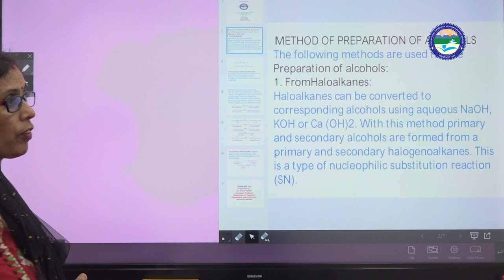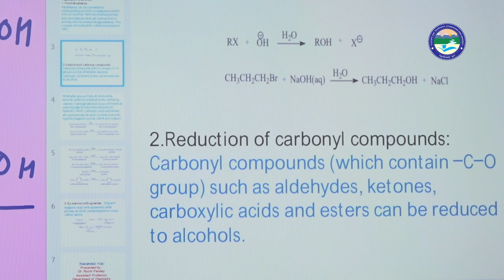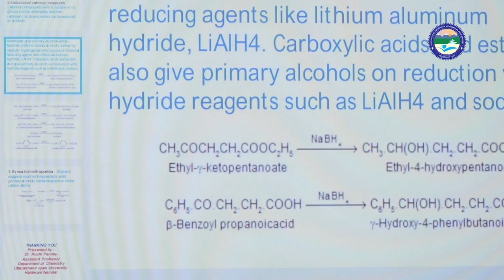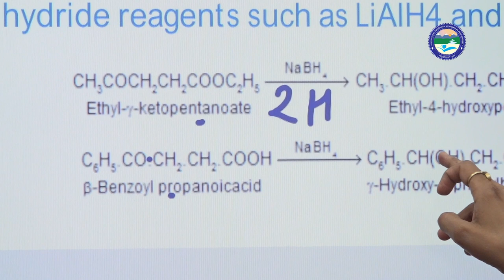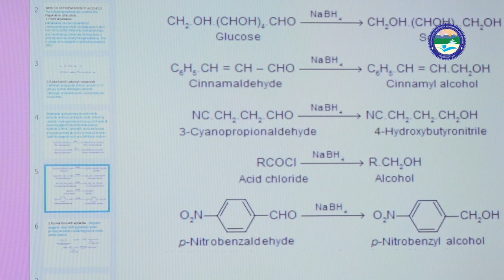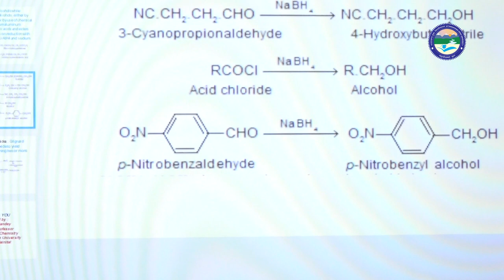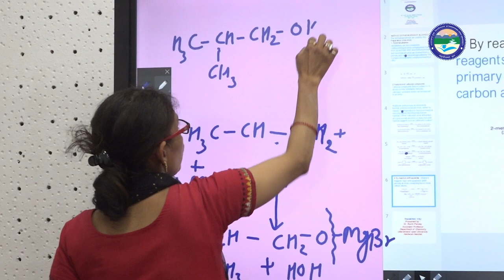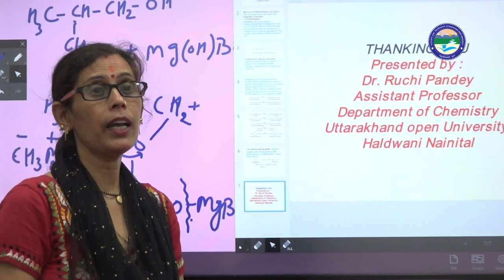Preparation of Alcohols : Part 2